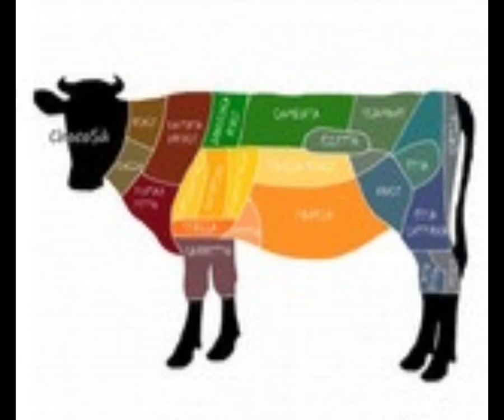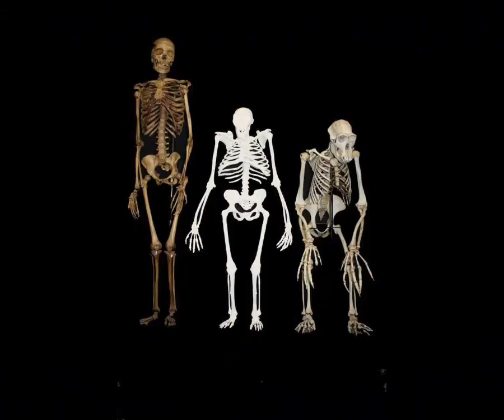Macelleria di Alessandro Malaspina Pola